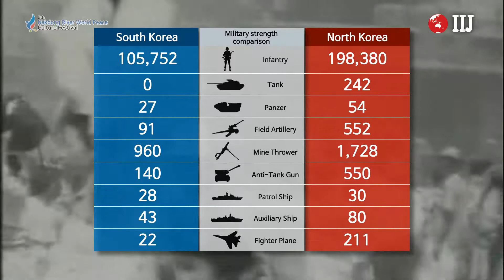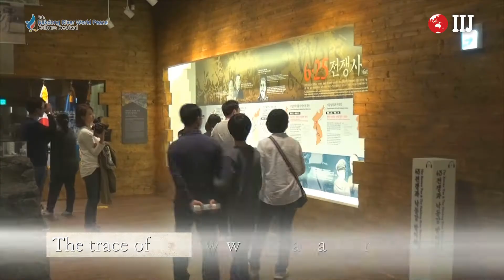Nakdong River World Peace Culture Festival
Leo Demay who is a son of Private Andre Regimbald who joined the Korean War as a member of the UN forces and was killed in action.

He was born in 8 months after his father was killed in action.

Adopted by another family and grew up as a civil servant, Leo Demay asked the adoption agency for information on his biological parents and heard about his late father. At last, In April 2007, he came to visit the Busan UN Memorial Park where his father was buried.

Two clusters of rose lain on the grave!
One for his biological mother who could not accompany him for her health problem and the other one for himself ~

Mr. Leo Demay had kept his father’s grave for 10 years until he went back to his motherland on May 31.

The Korean War was a ‘Tragedy of Ideology’ that was created by the collision of two ideologies in the Cold War era

The Korean War broke out war with a surprise attack of North Korea across the 38th parallel..

Seoul, the capital of South Korea, which fell into the hands of the enemy as Kim Il Sung had talked large to end the war~

The North Korean forces continued to march south and push the front down to the Nakdong River, giving pressure to cut the main artery of South Korea connecting Daegu to Busan.

The United Nations has sent troops, medical services and supplies to repatriate North Korea after defining the North Korean invasion of the South as illegal.

The Allied soldiers who entered into a war to protect a people that they never knew and that they never met and to defend the liberal democracy!

The hot summer of 1950~
Our forces were pushed back to the Nakdong River Front, which is only 100 km away from Busan, the southernmost tip of the Korean Peninsula.

Now, the last fence to defend the Republic of Korea is the Nakdong River!

General Walker, the US 8th Army commander, built the Nakdong River front line as the last defense line and began to keep the ‘Walker Line’.

The ROK-U.S. Combined Forces who met in a strange way but fought together as a team!

On all fronts, the US Army and other allied forces fought against the ‘Enemy's August Major Offensive’ to defend the liberal democracy.

When the enemy's supply route was blocked by Allied Forces’ carpet bombing in the northwestern part of Waeguan where the North Korean forces were assembled, their morale fell to the ground.

In the 55 day long fierce battle along the Nakdong River, as many as 160,000 were killed, missing, or wounded from the Allied Forces including the US Army!

Like this, they have fallen sadly in a strange foreign land to defend the liberal democracy.

As a result of keeping the Maginot Line based on their sacrifice, our all-out counterattack began with the Incheon Landing Operation (Operation Chromite) led by General MacArthur on September 15.

River with their invincible fighting spirit!

We will never forget their noble sacrifice.

As the center of the Great Nakdong Offensive, Chilgok County, Gyeongsangbuk-do is actively working on the review of how we fought at the battle and how we defeated the communist.

The Chilgok Patriots & Peace Memorial Hall to review the Great Nakdong Offensive which was opened 2 years ago

Large helmets with holes over and there and shell sculptures~
These are the trace of 6 to 700 soldiers falling on the Nakdong River line every day.

Though they were killed in the battlefield, we are honoring their noble sacrifice, keeping their ID cards, serial number chains, and precious photos.

The Nakdong River World Peace Culture Festival which has been held annually by Chilgok County to recall the will of national defense infiltrated in the Nakdong River Chilgok District, the last bastion of the war!

We have prepared various programs such as the memorial ceremony to express gratitude for the participation in the Korean War, Waeguan Railroad Bridge Parade where you can participate in person, and Virtual Nakdong River Battle.

We are inviting all of you from the US Army to this year's event at the Chilgok Ecological Park from September 22 to 24.

Free World's soldiers who blocked the world communism making their last ditch effort to defend the liberal democracy at the Nakdong River Front!

Without your sacrifice and support 67 years back, the Korean Peninsula must have become the red territory of the communists.

We hope that the Korea-US blood alliance will be much more consolidated at this opportunity of the Nakdong River World Peace Culture Festival.